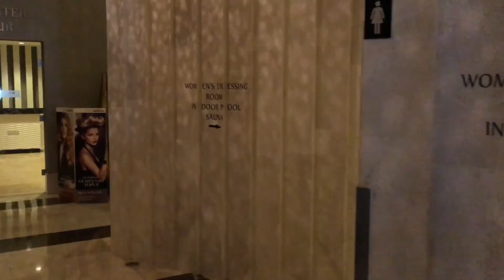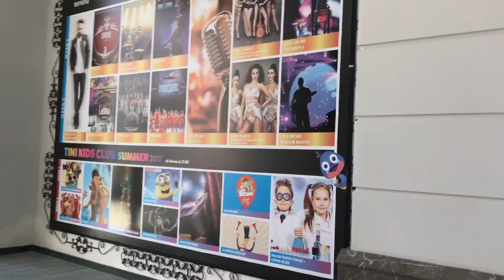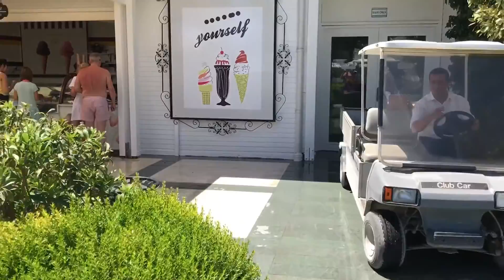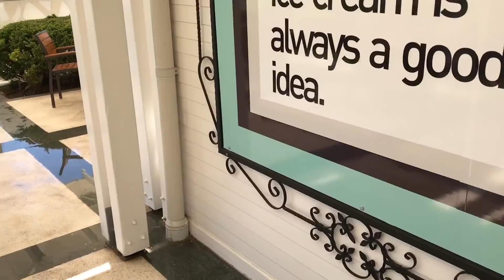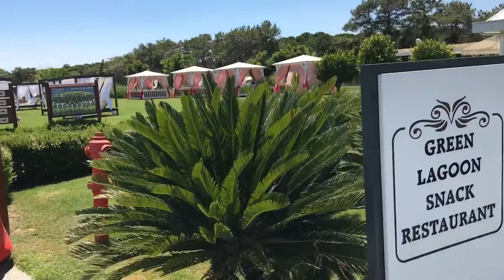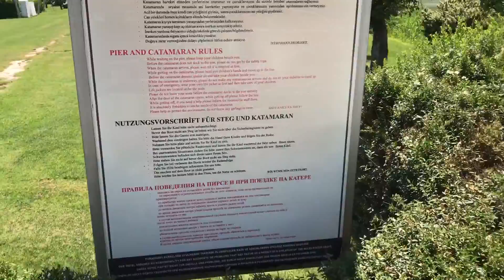Обзор отеля Titanic Deluxe Belek, часть 2. Июнь 2017